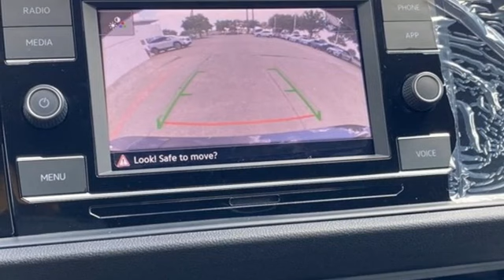New 2023 Volkswagen Jetta Dallas TX Garland, TX V230364 - SOLD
Year: 2023
Make: Volkswagen
Model: Jetta
Trim: 1.5T Sport
Engine: 1.5L I-4 DI DOHC Turbocharged
Transmission: 8-Speed Automatic with Tiptronic
Color: Black
Stock #: V230364
VIN: 3VWBM7BU2PM049307

Address:
12635 Lyndon B Johnson Freeway